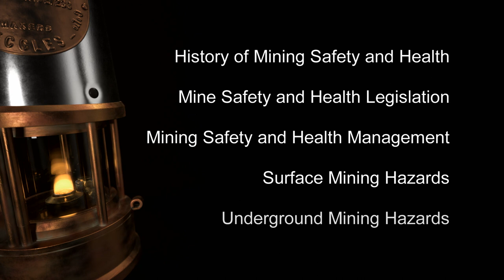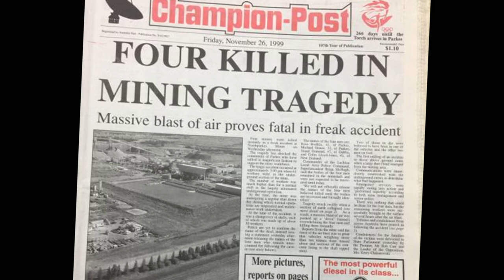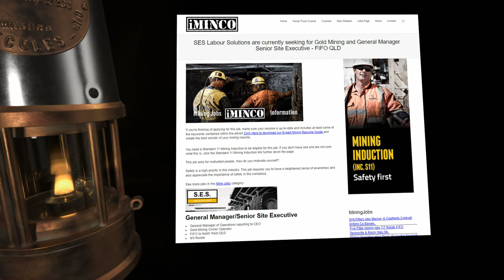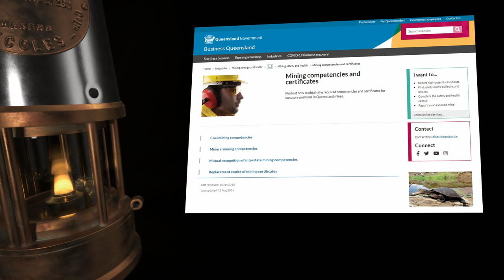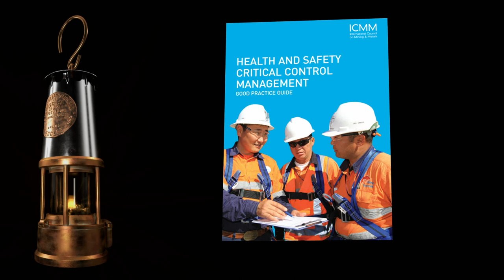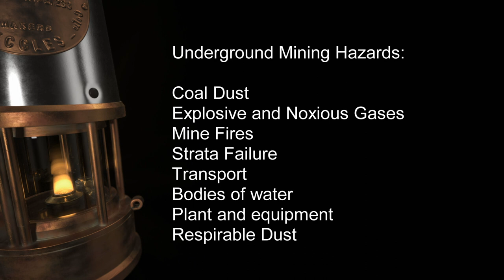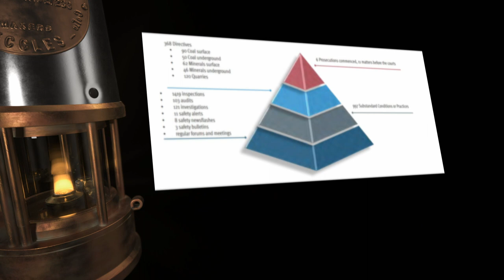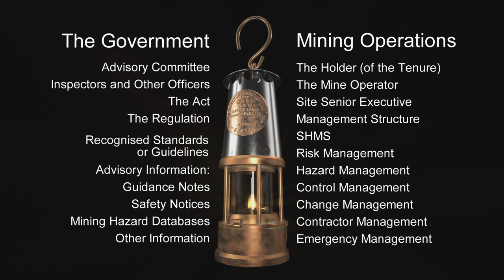QMIHSC QLD Mining Safety and Health Legislation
A recommendation from the 2019 Queensland Mining Industry Health and Safety Conference was to develop a series of short videos to help Mine Operators communicate critical safety and health information to mine workers. This video is the second video in the series of 5 short videos in relation to mine safety and health in Queensland. The Queensland Mining Industry Health and Safety Conference is committed to investing profits in projects designed to benefit mine workers in our industry. These videos are just one example of that. This video is intended to assist Mine Operators, Senior and Supervisory Positions and Mine Workers (including Contractors) understand the legislation, their obligations and how to discharge them in a practical sense. The object of the legislation is to protect the safety and health of persons at mines and persons affected by operations and ensure the risk of injury and illness from operations is at an acceptable level. This video is intended to assist all persons achieve that object.